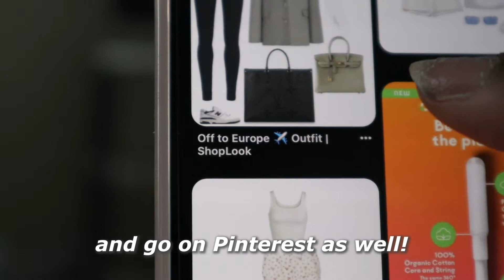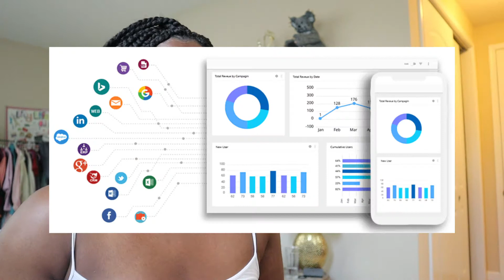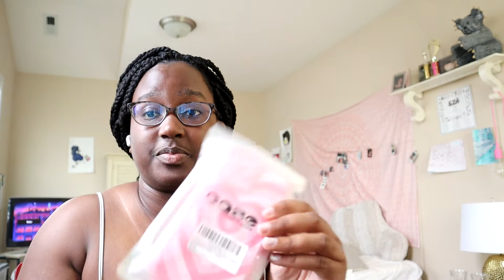sunday reset vlog 2022 | productive & chill | It'sElise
𝙷𝙴𝚈 𝚈'𝙰𝙻𝙻 😃in today's video I am taking Sunday to reset and prepare for the new week starting tomorrow!

☆𝚂𝙾𝙲𝙸𝙰𝙻 𝙼𝙴𝙳𝙸𝙰 (let's be friends luv :) )☆
☆𝙵𝙰𝚀☆
⦿Age: 22
⦿My B-day: July 7th, 2000
⦿School: University of North Carolina at Charlotte (senior babyyyy)
⦿Pronouns: she/her/hers
⦿Major: Computer Science
⦿Concentration: Data Science
⦿Favorite animal: pandaasss(random but true)
⦿Race & Ethnicity: African American
⦿Where I live & from: North Carolina (people don't believe I am from the South lol so. technically I am from New York lol)
☆𝙵𝙸𝙻𝙼𝙸𝙽𝙶 𝙴𝚀𝚄𝙸𝙿𝙼𝙴𝙽𝚃☆
⁃Camera: Canon EOS M50
⁃Editing Software: Adobe Premiere Pro 2020 CC
⁃What I use for my thumbnails: Canva and Adobe Illustrator
⁃How I make my animations? Procreate